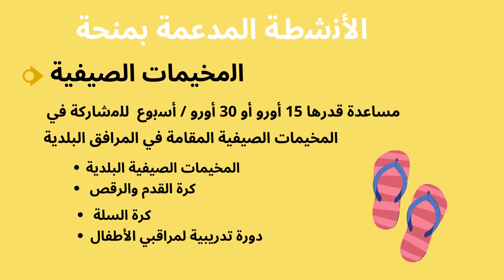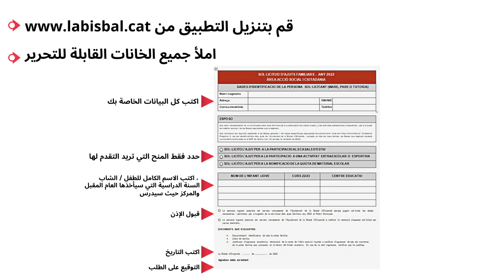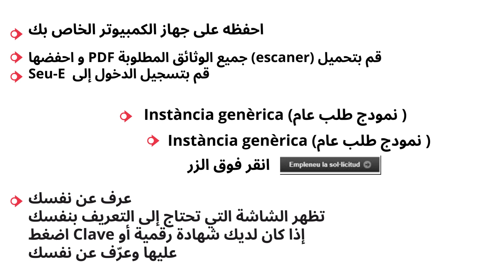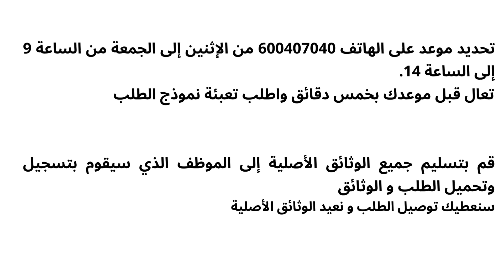البرنامج التعليمي للتقدم بطلب للحصول على مساعدة الأسرة من Ajuntament de la Bisbal 2022